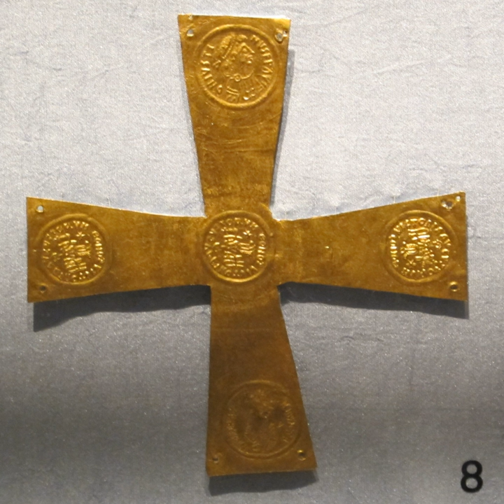Caesaropapism | Wikipedia audio article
This is an audio version of the Wikipedia Article:
Caesaropapism

- Socrates

SUMMARY
Caesaropapism  is the idea of combining the  power of secular government with the religious power, or of making secular authority superior to the spiritual authority of the Church; especially concerning the connection of the Church with government. Justus Henning Böhmer (1674–1749) may have originally coined the term caesaropapism (Cäseropapismus). Max Weber (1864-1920) wrote: "a secular, caesaropapist ruler... exercises supreme authority in ecclesiastic matters by virtue of his autonomous legitimacy".
According to Weber's political sociology, caesaropapism entails "the complete subordination of priests to secular power."In its extreme form, caesaropapism is a political theory in which the head of state, notably the emperor ("Caesar", by extension a "superior" king), is also the supreme head of the church (pope or analogous religious leader). In this form, caesaropapism inverts theocracy (or hierocracy in Weber) in which institutions of the church control the state. Both caesaropapism and theocracy are systems in which there is no separation of church and state and in which the two form parts of a single power-structure.